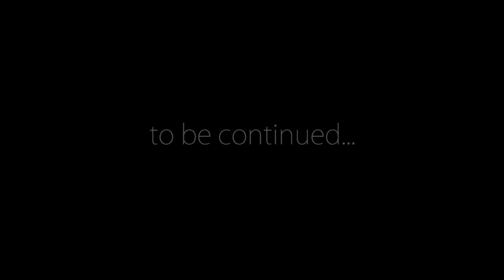Inferno Mines Part Twenty-Two - "Ghast Catwalk" (Z747)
For updates on the development of Inferno Mines be sure to check Vechs' Map Thread on the official Minecraft forums